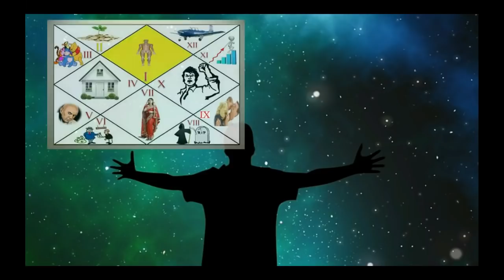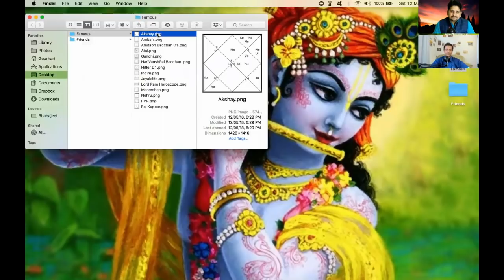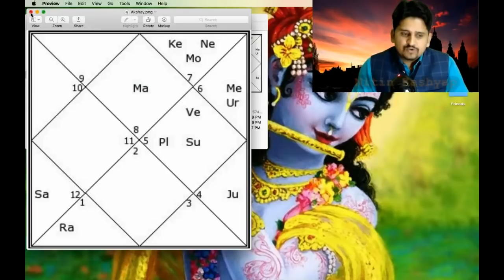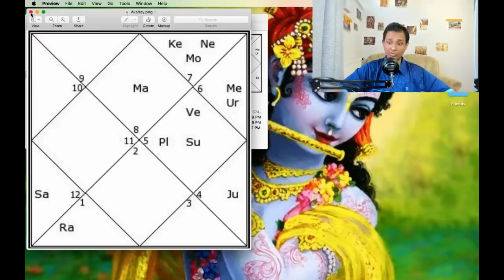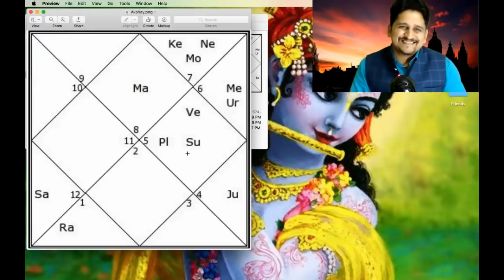EXTRAORDINARY SUCCESSFUL CHARTS & POWER OF PLANETS IN KENDRAS - PART 2